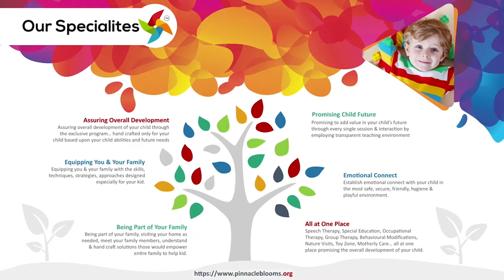Daflie | Pinnacle Blooms Network - #1 Autism Therapy Centres Network